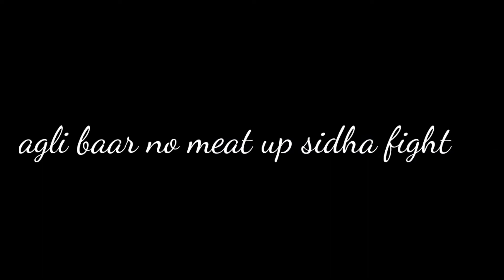Koobra Bhai in my match Can We meetup